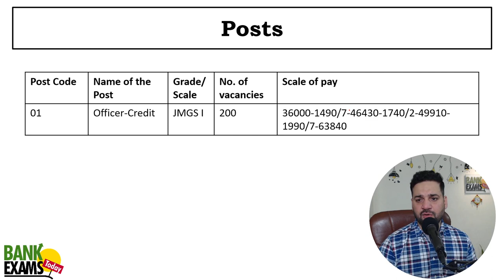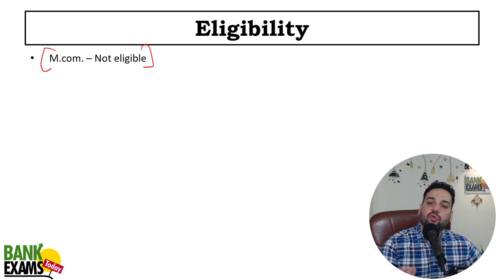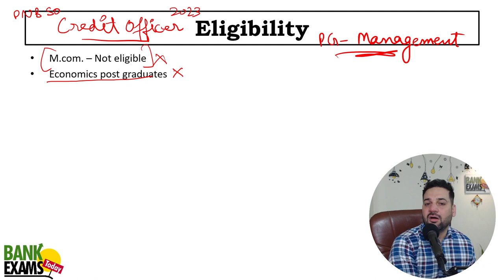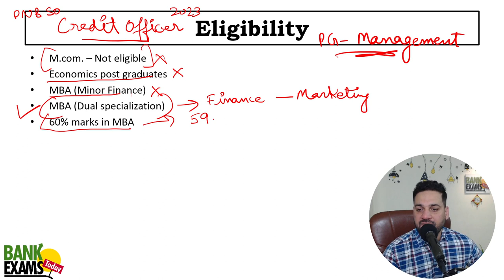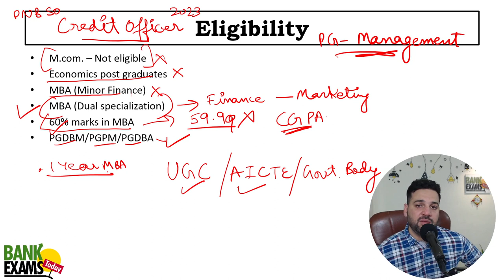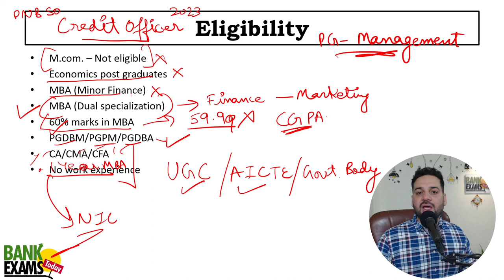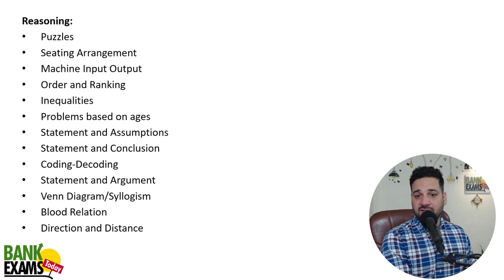PNB SO 2023 Credit Officer: Eligibility Criteria Doubts Answered